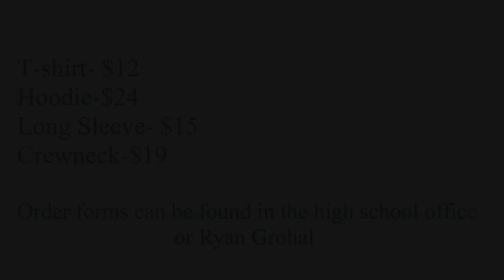November 16th, 2023